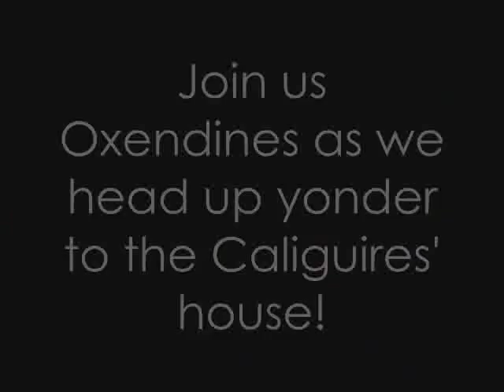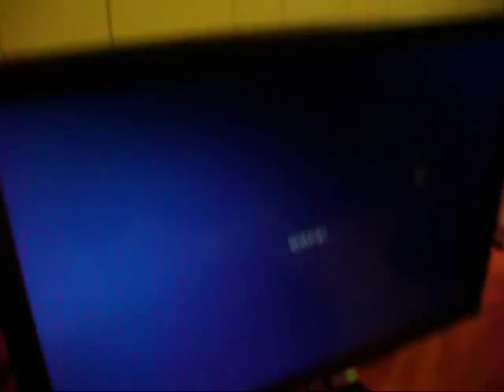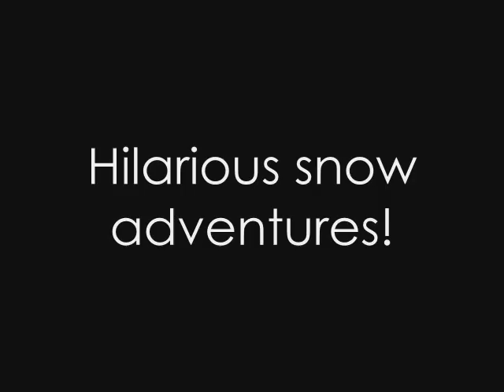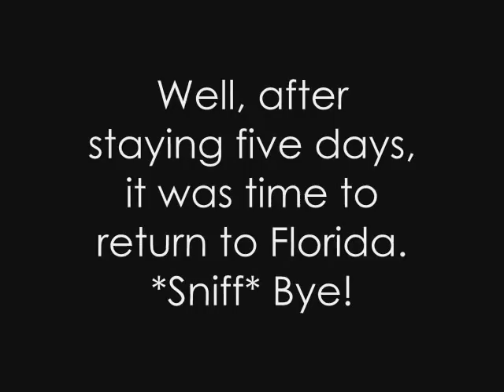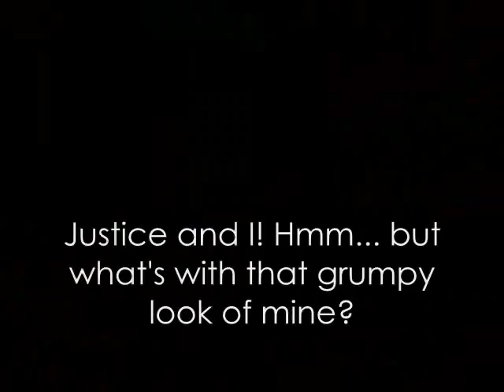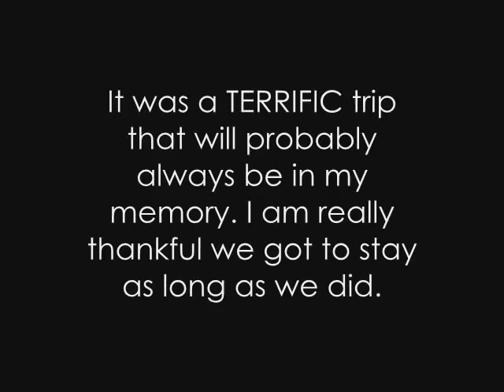Oxendine Adventures: Journey to Joppa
The Oxendines' trip to Joppa, Alabama to visit their good friends the Caliguires!  What a wonderful time we had!

Now if only the type/text hadn't changed and messed up somehow in the beginning, it'd be just perfect! Oh well, please excuse it, anyway,